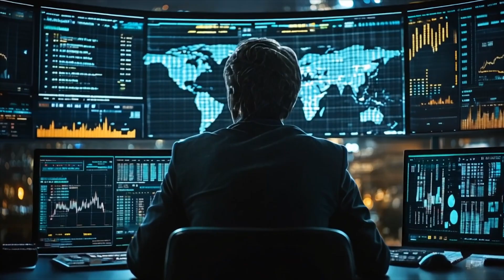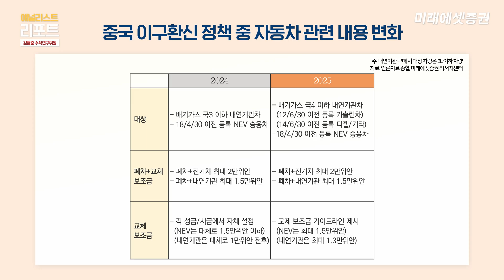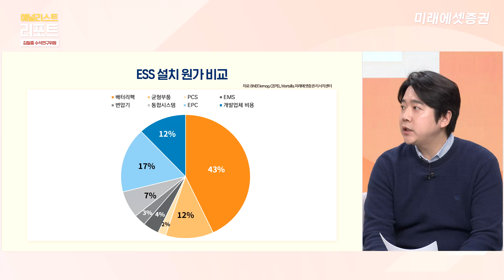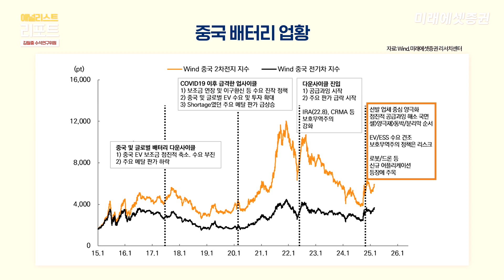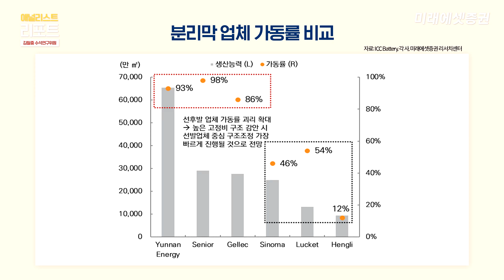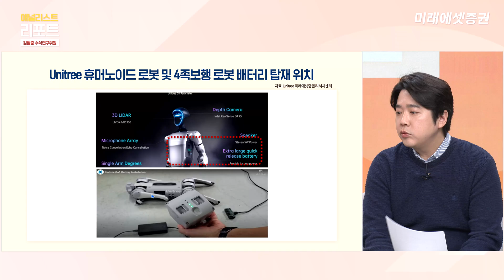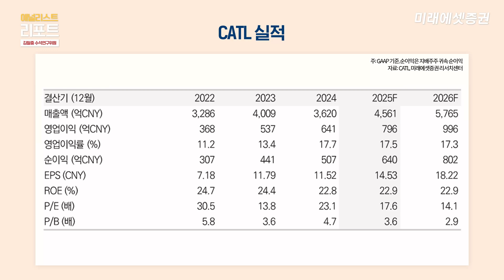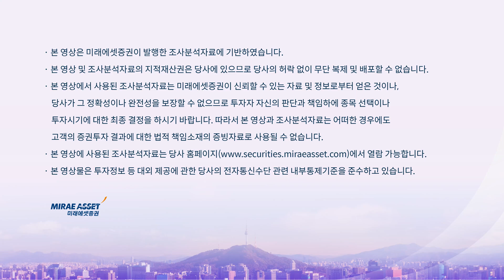[중국 탐방기] 중국 2차 전지, 양극화와 새로운 먹거리 등장 CATL 로봇 드론 | 애널리스트 리포트ㅣ2025.3.25(화)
[애널리스트 리포트] / 중국 탐방기:  '양극화와 새로운 먹거리의 등장'
진행 : 김주연 선임매니저 (디지털리서치팀)
출연 : 김철중 수석연구위원 (성장기업분석팀)

00:00 오프닝
00:59 중국 2차 전지 및 전기차 사이클(2015년 이후)
02:20 중국 EV·배터리 수요 전망 상향 배경 3가지
03:10 1) 저가형 자율주행차 모델의 침투율 증가
03:55 2) '이구환신 정책' 24년 중국 NEV(신에너지차) 판매 고성장
04:25 3) 중국 전기차 업체들의 공격적인 가이던스 제시
06:00 ESS 수요 전망(출하량&배터리 가격)
07:45 중국 공급과잉 문제 해결될까?
09:15 분리막 업체 가동률 비교
11:10 중국 로봇&드론 산업 현황(배터리 관점)
14:00 로봇 배터리 탑재시 체크포인트(원가&활동시간)
15:00 중국 2차전지 탑픽(CATL)
17:09 클로징

[▼리포트 보기▼]
2차전지: 중국 탐방기
양극화와 새로운 먹거리의 등장 New

CATL (300750 CH/매수)
4Q24 Review: 수익성 우위 지속